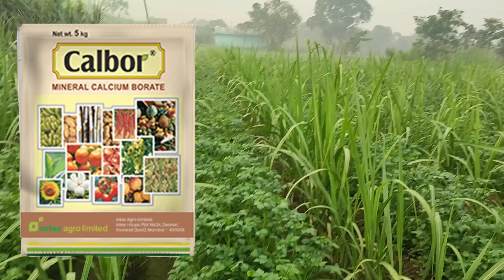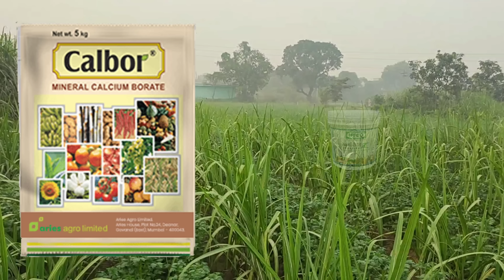पौधे गन्ने में डबल माइक्रोन्यूट्रिएंट्स खाद फॉर्मूला निकलेंगे 10 दस कल्ले ।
निकलेंगे 10 दस कल्ले पौधे गन्ने में पहले पानी पर डालो ये डबल माइक्रोन्यूट्रिएंट्स खाद फॉर्मूला ।